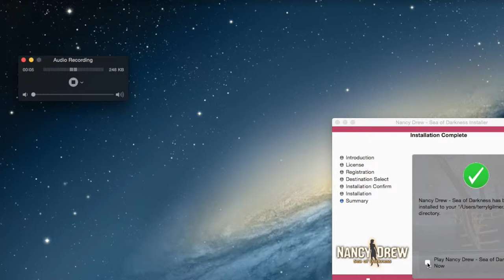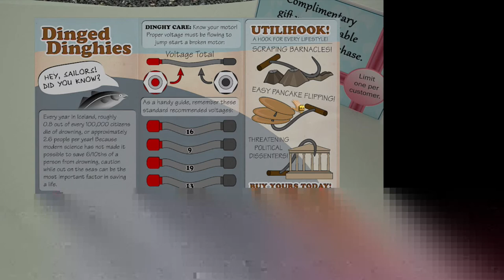Nancy Drew and the Sea of Darkness Part One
{SOCIAL MEDIA}

{BOOK REVIEW POLICY}

Mary Meagher accepts review requests for review requests in the YA, Contempary, Romance, Steampunk, Fantasy and SciFi Romance genres. Mary accepts review copies from publishing companies and requesting authors. Send all requests via email.

Also note that all of my reviews are from my own brain and don't send me hate mail if you get a bad review. I am critiquing the book and not the personal author.